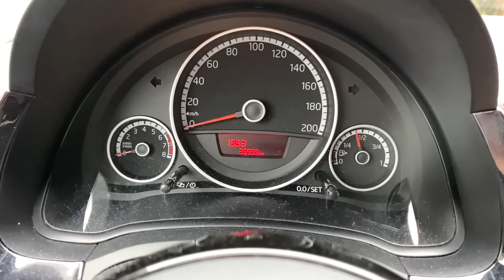Jason goes Grocery Shopping Food Store Vlog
Jason and his brother go shopping in a food store! This is a vlog out of Jason's life! Hope you like the video!